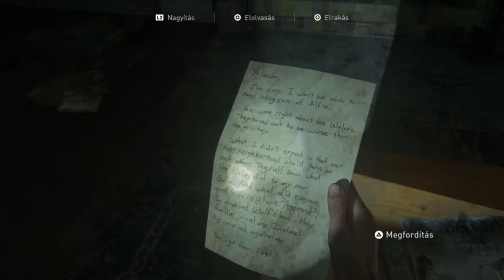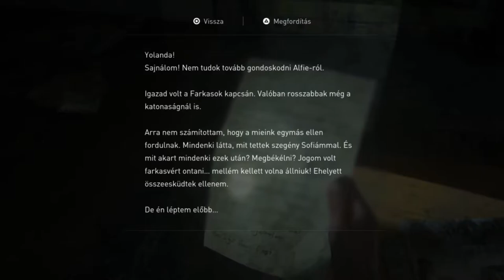The Last of Us Part II (PS4 Pro) végigjátszás - 17. rész!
Developer: Naughty Dog
Publisher: Sony Interactive Entertainment
Director: Neil Druckmann, Anthony Newman, Kurt Margenau
Designer: Emilia Schatz, Richard Cambier
Programmer: Travis McIntosh, Christian Gyrling
Artist: Erick Pangilinan, John Sweeney, Christian Nakata
Writer: Neil Druckmann, Halley Gross
Composer: Gustavo Santaolalla
Platform: PlayStation 4
Release: June 19, 2020
Genre: Action-adventure, survival horror
Mode: Single-player